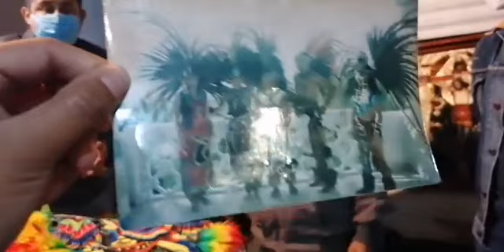Danza Tradicionales del Saucito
Una agradable plática con Don Alfredo Rocha, fundador de un grupo de danza tradicional del Saucito.